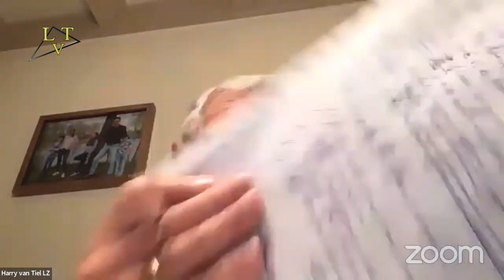Raadsvergadering gemeente Landerd 9 december 2021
De laatste raadsvergadering van de gemeente Landerd. Per 1 januari 2022 vormen Landerd en Uden de nieuwe gemeente Maashorst.